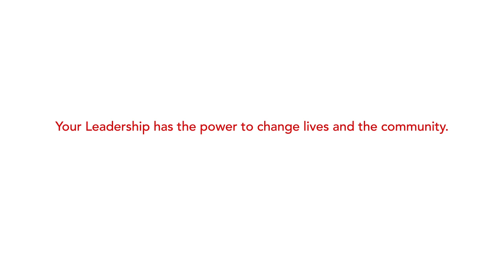Why I'm a Leader